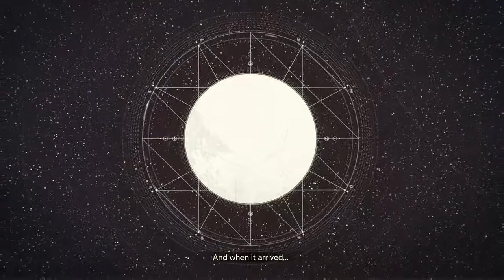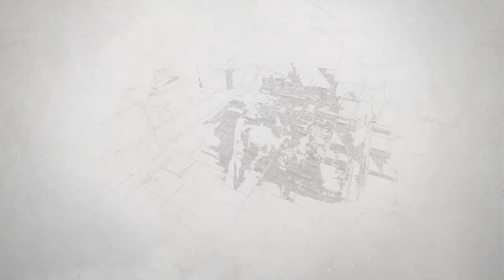Destiny 2,Destiny flashback- (Every event, every raid.)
Destiny 2 almost caught me in tears with this personal intro lol
intro - kraken hunting